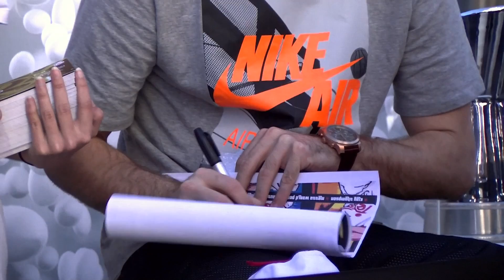The Insider - Saturday Movie